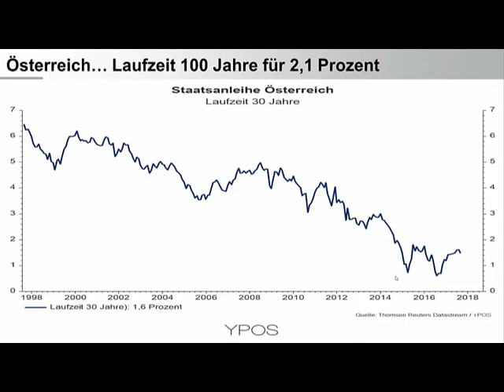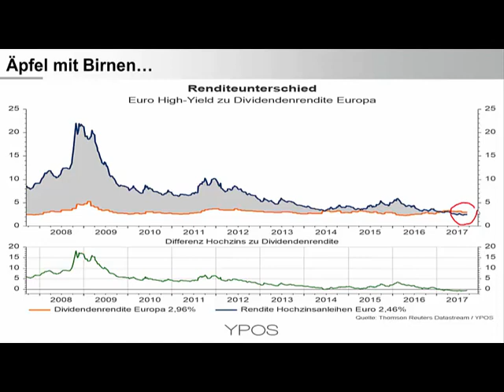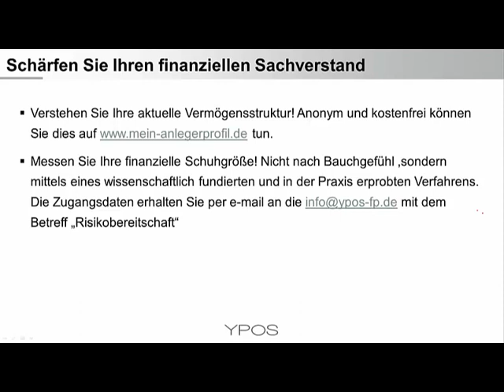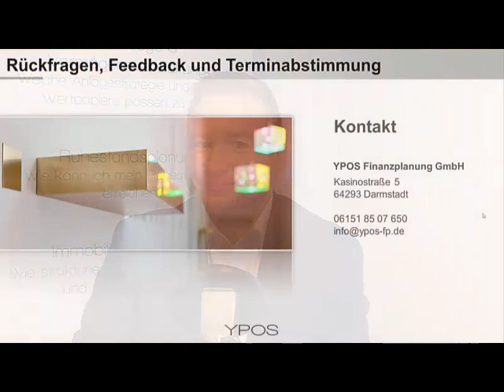Zinswahnsinn an den Kapitalmärkten – Schärfen Sie Ihren finanziellen Sachverstand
Österreich hat Schulden zu einem Zins von 2,1 Prozent und einer Laufzeit von 100 Jahren aufgenommen.

Der Vergleich von Schuldnern schwächerer Bonität aus dem Euroraum und dem sicheren Hafen US-Staatsanleihen offenbart den brutalen Anlagenotstand. Selbst die Dividendenrendite im europäischen Aktienmarkt liegt über der Verzinsung für schwächere Bonitäten.

Anleger sollten sich dennoch nicht drängen lassen, sondern Ihren finanziellen Sachverstand in Ruhe schärfen.